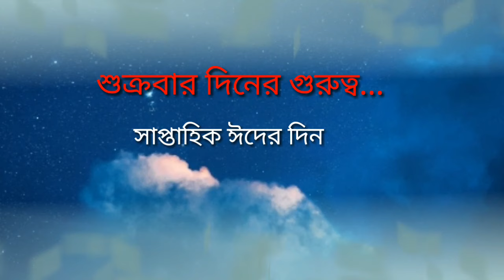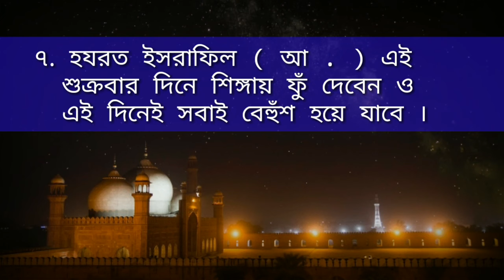জুম্মার দিন কি কি ঘটেছে এবং কি কি ঘটবে | জুম্মার দিনের গুরুত্ব | Islamic Video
About Video -

Islamic video
jumma
Friday
জুম্মার দিন কি কি ঘটবে
জুম্মার দিনের গুরুত্ব
জুম্মার দিন গুরুত্বপূর্ণ কেন
শুক্রবার দিন
জুম্মার নামায